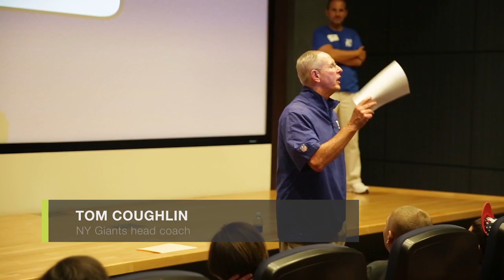Eli Manning & Tom Coughlin welcome everyone at the Jay Fund Sundae Blitz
New York Giants head coach Tom Coughlin and Eli Manning talk to the families and children during the Tom Coughlin Jay Fund, a nonprofit organization dedicated to helping NY/NJ families tackle childhood cancer, held it&apos;s annual Sundae Blitz as p